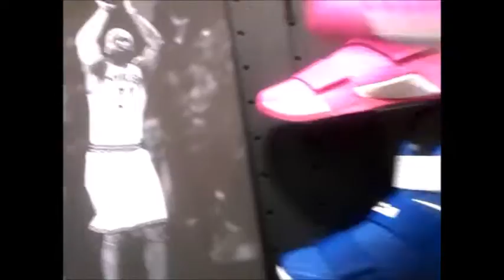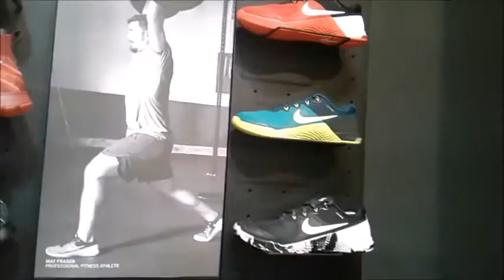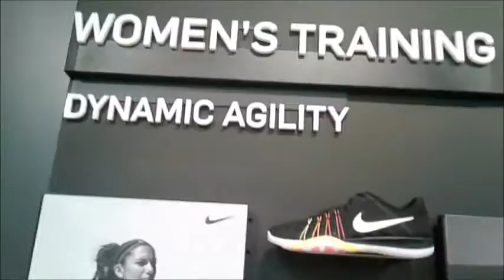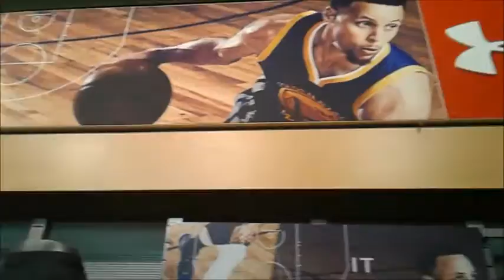LEBRON'S 2017 PINK SNEAKER'S